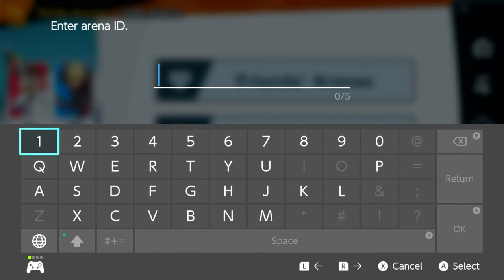Fort Scott Community College Versus Southeast Community College